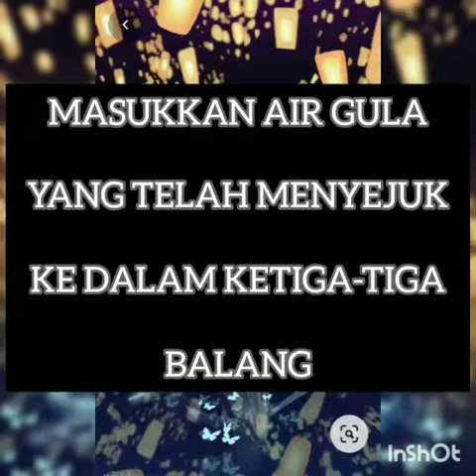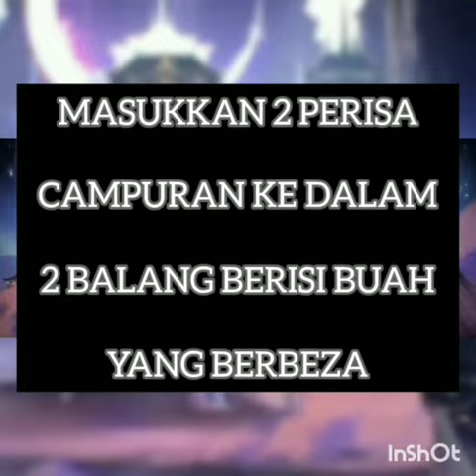Jeruk Katak Puru Secreto by NurAdny Najihah 4Bina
Video from Munirah